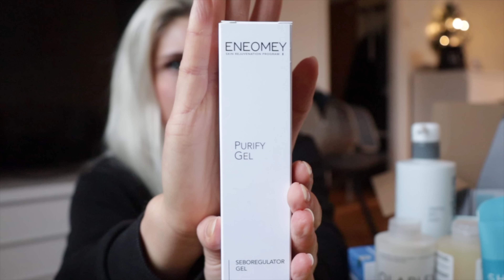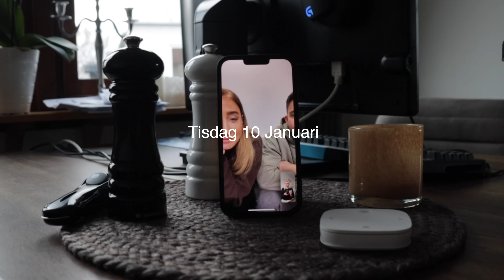BÖRJAR MÅ BÄTTRE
TACK ATT DU KOLLADE
Skriv gärna vad du vill se på kanalen nu!

Svarta POSSIBLE tröjan släpps söndag 22/1 !!

VANLIGA FRÅGOR:
Bikini klackskor:

┈ FAQ ┈
Vem är du? Alice,  25år och bor utanför Göteborg.
Vad gör du? Jobbar som Fysioterapeut.
Om dig: Utbildad Personlig tränare/ Kostrådgivare via The Academy.
Vad tävlar du i? Bikini fitness -169cm är 169cm vikt off ca.67kg / on 57kg
Nästa tävling? 2023
Bäst merit? 1:a Jr. VM i Rumänien 2020
Vilken kamera filmar du med? Canon M50 / Iphone 11 pro max